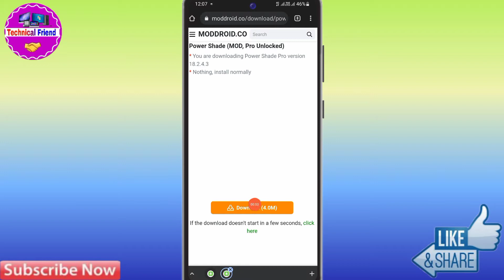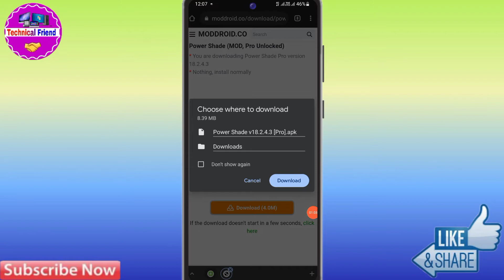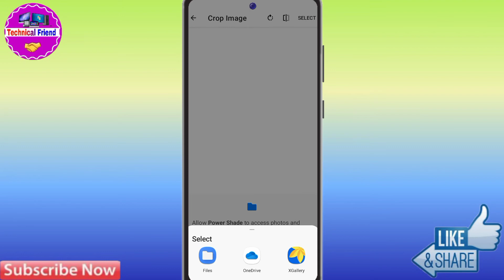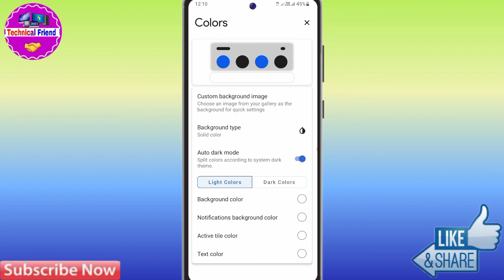Redmi Note 11 Pro notification settings | Redmi Note 11 Pro notification bar settings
how to set photo on notification bar in Redmi Note 11 Pro,Redmi Note 11 pro